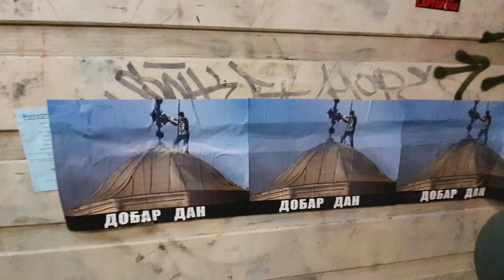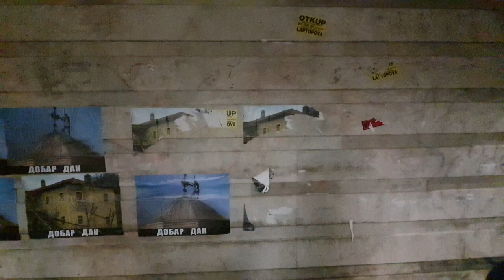Grupa građana i narodne patrole najavile: U nedelju čišćenje parka kod Ekonomskog fakulteta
U nedelju od 17 časova u parku kod Ekonomskog fakulteta održaće se skup grupe građana, na kojem će se očistiti đubre u ovom delu grada, ali i iskazati nezadovoljstvo emigrantskom politikom koju vodi vlast.

- Očekuje se veliki broj ljudi - kaže Damnjan Knežević iz Narodnih patrola, koje će obezbeđivati ovaj skup.

- Nažalost, ovaj parke je već mesecima i godinama nebezbedno mesto u Beogradu i mesto gde se okuplja veliki broj lica, za koja ne znamo ko su, koja nemaju lične karte...

Srbi su uvek bili humani i hoće da pomognu, ali je u poslednje vreme sve veći broj napada migranta. Narodne patrole pokušavaju da pomognu građanima, da ukažu na problem i da izvrše pritisak na državu kako bi promenila emigrantsku politiku.

Pozivamo što više građana da dođu u nedelje, ali i od nedelje, da posle zajedno krenemo u patrole. Mi sami ne možemo svuda da stignemo. Zajedno možemo da ovaj grad i celu zemlju učinimo bezbednim.

Nemojte da brinete zbog najavljenog nekakvog kontramitinga. Ne obazirite se ni na medijske hajke kojom smo izloženi od strane režimskih medija.

Dakle, želimo bezbednost i migranata i da im država omogući što brži i bezbedniji prolazak kroz Srbiju, ali i da se obezbedi sigurnost za građane Srbije i da se tačno zna ko i kako ulazi na teritoriju Srbije - poručio je Knežević.

СРБИН.инфо ©